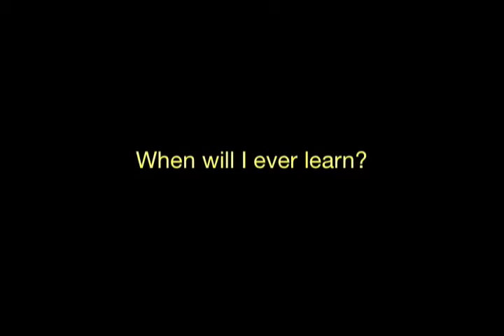Bringing Home the Bacon